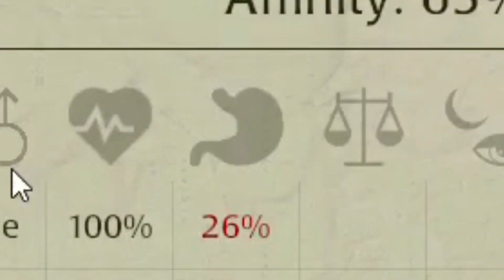The IMPATIENCE Of A Young Mother! | Wolfquest Anniversary Edition #75 [Sunny]